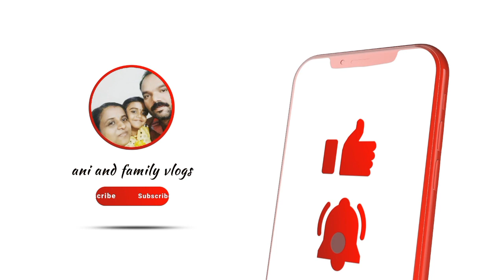ഭർത്താവിനും മകൾക്കും ഒത്തിരി സ്നേഹത്തോടെ പാചകം ചെയ്യുന്നതും അവർ ആസ്വദിച്ചു കഴിക്കുന്നതാണന്റെ സന്തോഷം